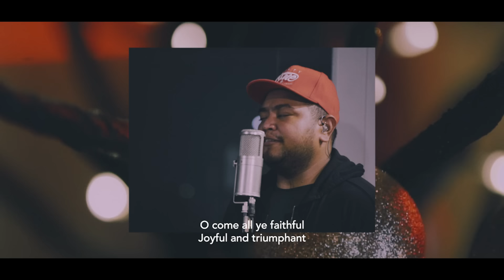O Come All Ye Faithful / Hai Mari Berhimpun (Cover) - JPCC Worship Youth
O Come All Ye Faithful/Hai Mari Berhimpun
also known as "Adeste Fideles", is a Christmas carol that has been attributed to various authors, including John Francis Wade (1711–1786), John Reading (1645–1692), King John IV of Portugal (1604–1656), and anonymous Cistercian monks

Verse 2:
Oh, sing, choirs of angels
Sing in exultation
Oh, come, oh come ye to Bethlehem

Chorus:
Sembah dan Puji Dia
Sang Raja